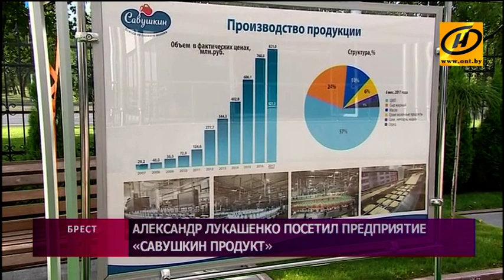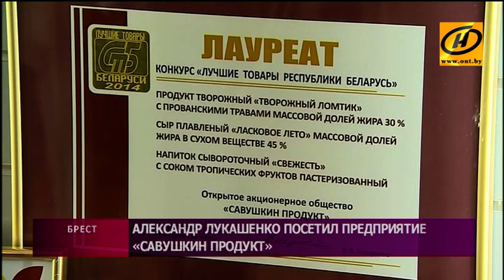Александр Лукашенко ознакомился с развитием и благоустройством Бреста и Брестской области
Сегодня продолжилась рабочая поездка Президента в Брестскую область. Александр Лукашенко изучил состояние дел непосредственно в областном центре. Речь шла как о развитии города (Брест – столица одного из самых экономически успешных регионов), так и о ситуации на отдельно взятом производстве.